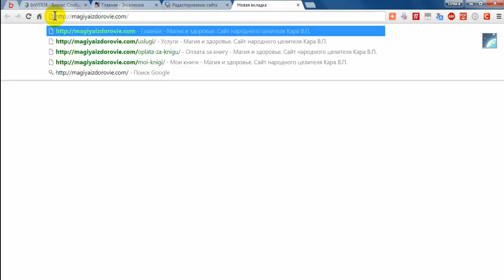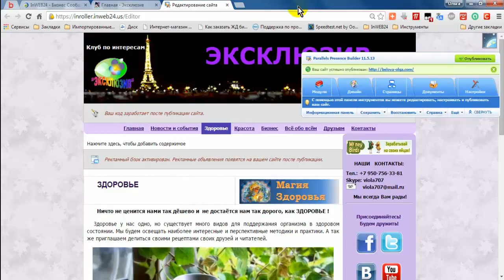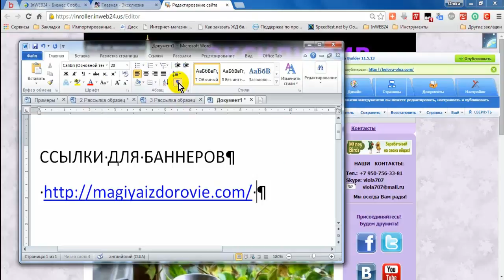Почему не работает ссылка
В этом уроке показано почему не работают ссылки в ваших постах (сообщениях, объявлениях) на страничках в соц. сетях или на сайтах.
Вопросы можно задать на сайте или стучитесь в скайп: viola707